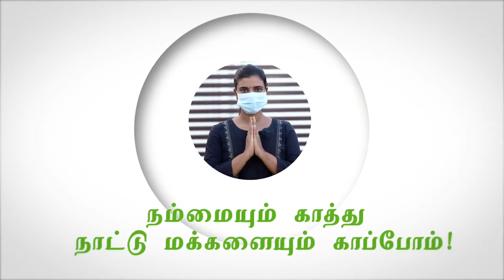🔴VIDEO : மக்கள் அனைவரும் கட்டாயம் Face Mask போடுங்க - Aishwarya Rajesh | Wear Face Mask | Stay Home